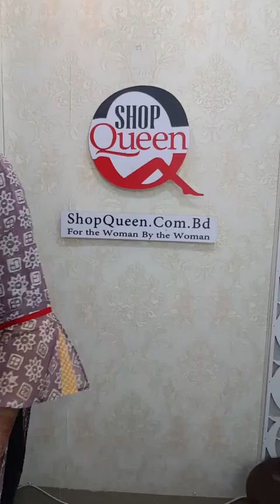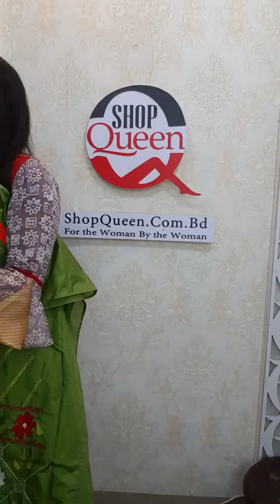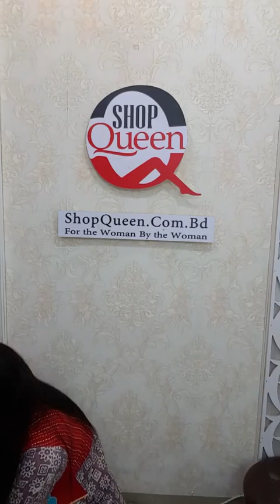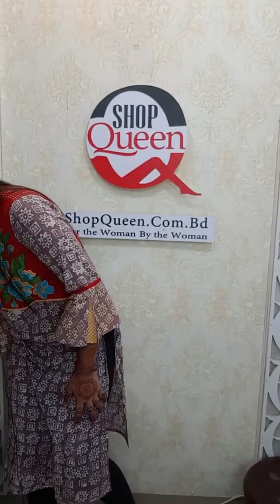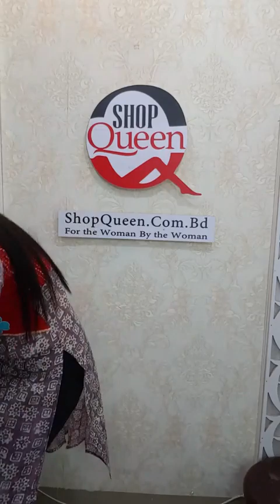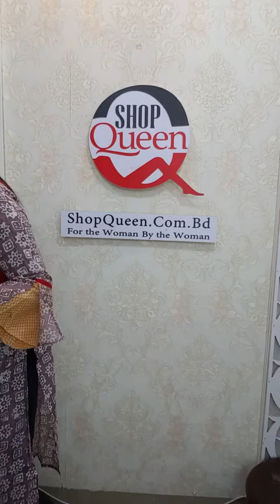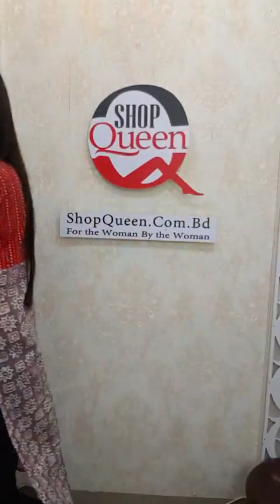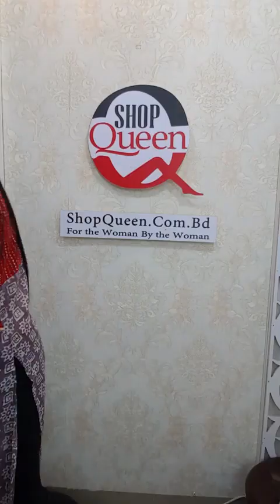kamiz 700 tkঈদী অফার ❤️❤️❤️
শপ কুইনের পক্ষ থেকে সাবার জন্য ছোট উপহার
যা আগে হয় নি তাই হবে আজকের লাইভে।
WhatsApp Number for Order: 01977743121